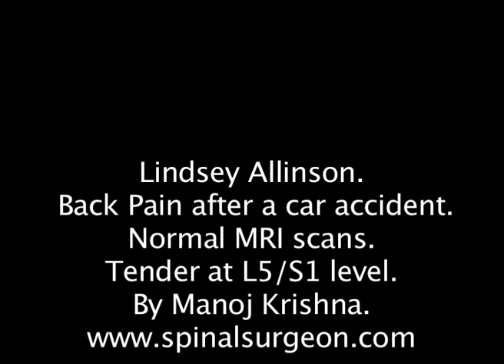Lindsey Allinson. BACK PAIN AFTER A ROAD TRAFFIC ACCIDENT. NORMAL MRI SCANS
This is a case where the MRI scan was normal but the patient was in severe pain.
A discogram showed the disc was painful and surgery in the form of a PLIF took all her pain away.